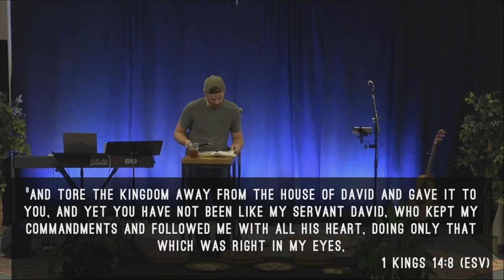Psalm 1 - Steven McCaslin | Austin Life Church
NEW MESSAGE - Psalm 1 - Steven McCaslin. You can also watch/listen on our